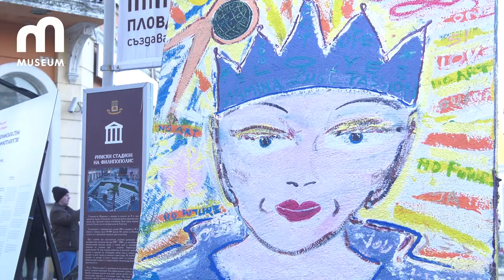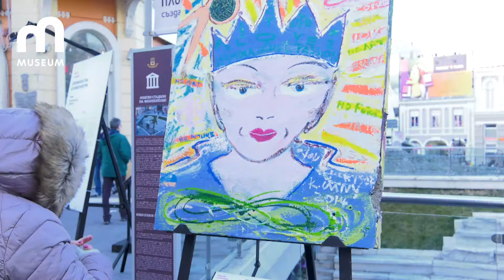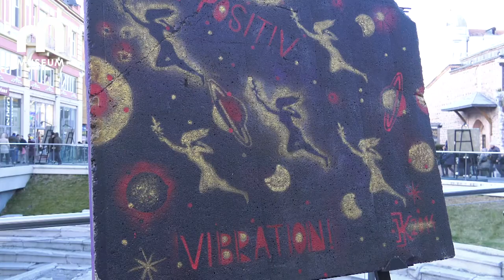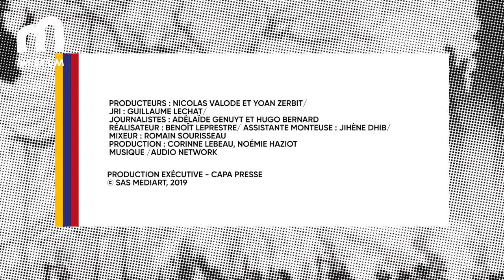GALERIE : Les artistes et le mur de Berlin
Le 9 novembre 1989 le mur de Berlin s’effondre.
Ce rideau de fer de plus de 150 km a fracturé l’Europe pendant 28 ans.
Aujourd’hui, son souvenir est ancré dans la mémoire européenne et sa destruction est synonyme de liberté.
Sylvestre Verger, un collectionneur d’art français a créé ART LIBERTY. Un ensemble d'œuvres réalisées sur des fragments du mur.

Une trentaine d’artistes internationaux ont contribué à cette collection itinérante actuellement exposée à Plovdiv.

Parmi eux, les street artist Jeff Aérosol, Fi Re (fyre) ou encore C215, côtoient les trois pionniers de cette collection : Kiddy Citny, Christophe Emmanuel Bouchet et Thierry Noir.
Ils ont peint sur ce mur alors qu’il était encore dressé au milieu de Berlin.

Kiddy Citny n'a que 28 ans quand il réalise sa première fresque sur le mur de la honte.
Ces visages aux allures royales sont un espoir pour toutes les familles que le rideau de fer a séparées.
Moitié visages, moitié cœurs, ils sont les symboles de la réunification, de l’amour et de la liberté.
Thierry noir s’installe à berlin en 1982. Il vit dans un squat tout près du mur quand il rencontre Kiddy Citny.

Il commence à peindre des animaux, des formes abstraites avant de trouver son style : ces têtes. Elles renvoient un message fort adressé à la jeunesse : ne faites pas les mêmes erreurs que vos parents.

On les retrouve sur ces voitures trabants, voitures emblématiques de l’époque.

A travers toutes ces peintures, c’est l'image d’une Europe unifiée que Sylvestre Verger et les artistes veulent faire passer.
ART LIBERTY, c’est prouver que la culture traverse les frontières.
Un hommage à ceux qui ont lutté pour nos libertés.